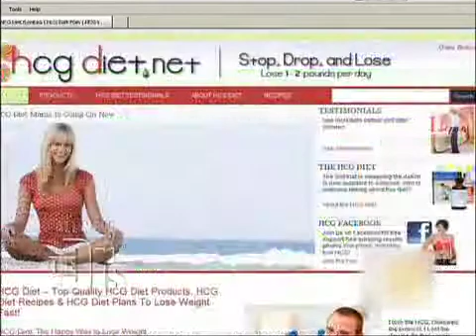HCG Diet Medical Course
For Educational Use Only - Fair Use - Endocrinologists Dr. Kent Holtorf and Dr. Katja Von Herle and celebrity nutritionist and homeopathy expert Samantha F. Grant join The Doctors to debate the safety and efficacy of the hCG diet. rn